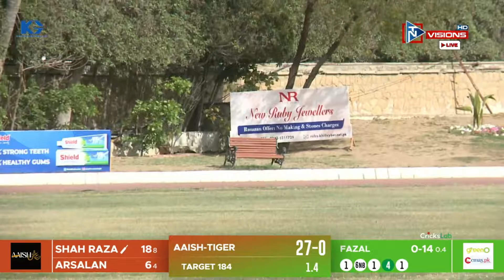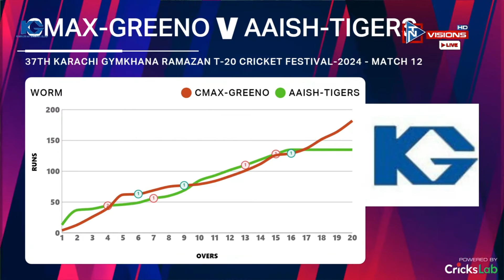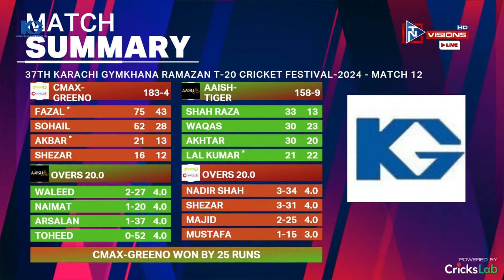Highlights | 37th Karachi GYMKhana RamazanT20-2024 | Match 12 | Aaish Tiger VS CMAX Greeno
Thanks